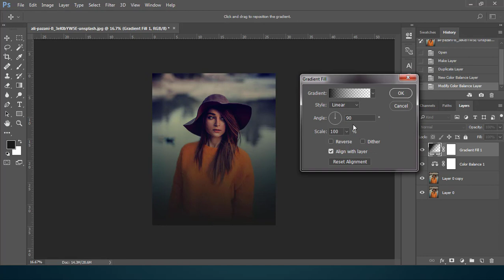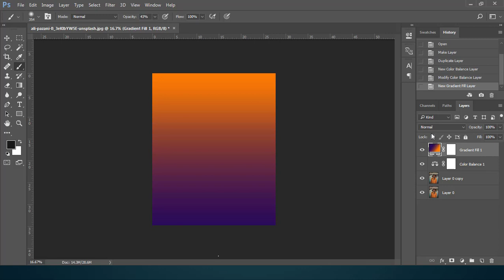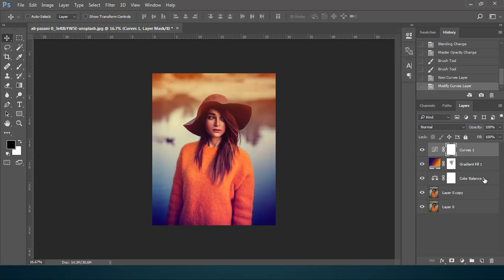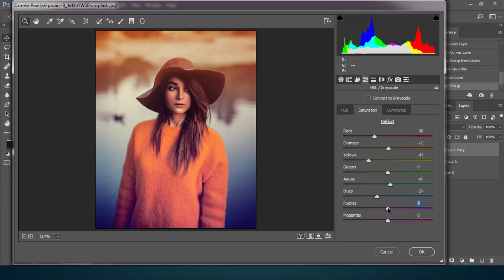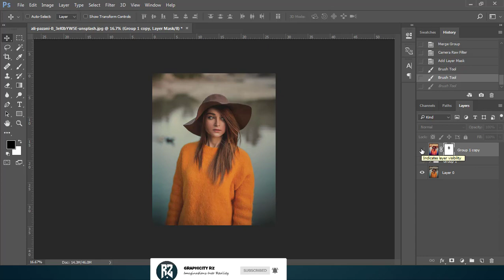Instant Photoshop Filter Effects ( Edit like famous Instagram photographers)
In this tutorial, we're going to learn how to create instant photo filters for amazing Instagram photos in Adobe Photoshop. Just learn to edit photos like famous Instagram photographers.

# Download UNLIMITED Assets for Designers -

For over 1,000,000 ready-to-use photos, illustrations, templates, effects, fonts, brushes and more

# Achieve high creativity with Adobe’s Creative Cloud Apps -

Creative Cloud gives you access to awesome apps and services for design, video, and photography

Kindly inform if you find anything that you own or not want to show here.